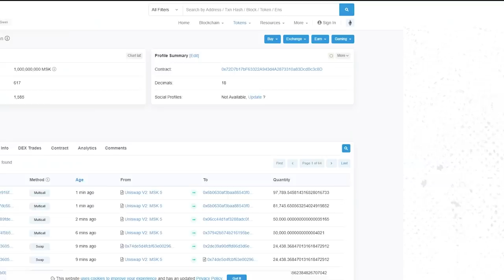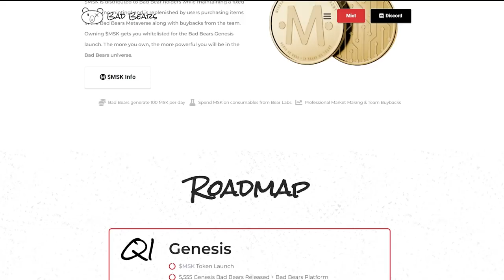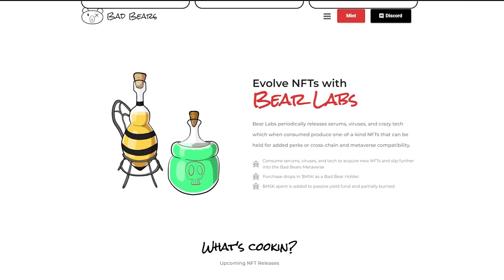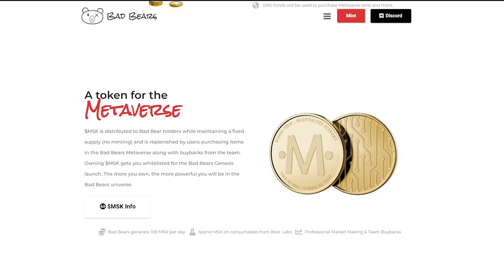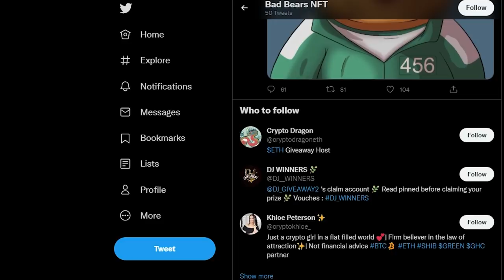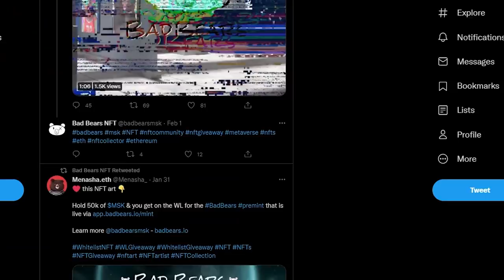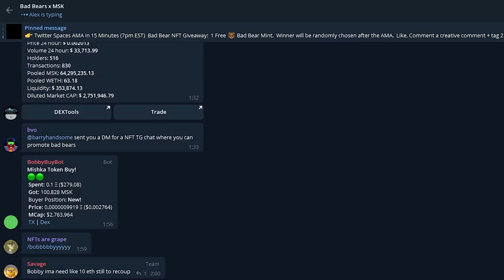BadBears - An amazing project with unique NFT!